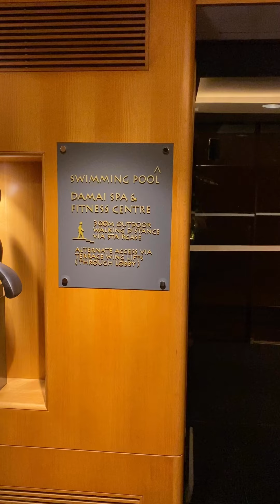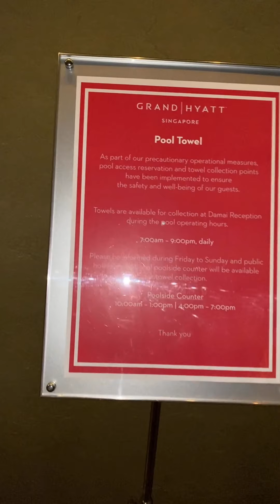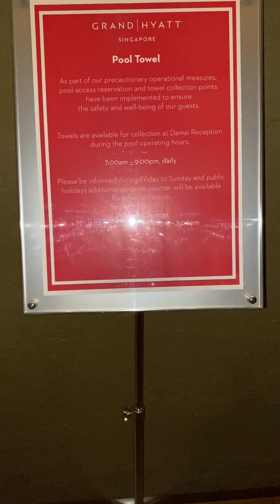Staying at the Grand Hyatt in Singapore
April 25,2021.
Ever want to stay at a luxury hotel? What is inside that huge building? Is it worth $400 SD a night?
Let explore the way to the pool and what amenities they offer.